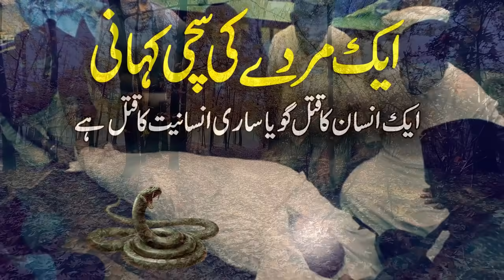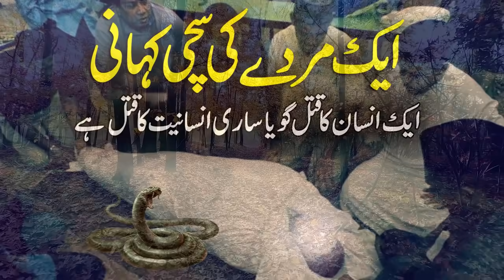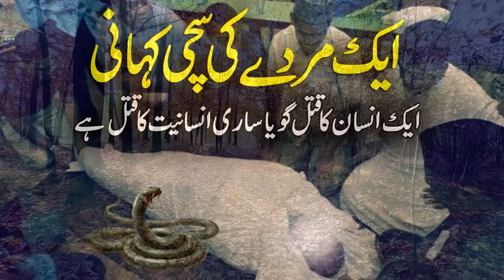1 Gunah jis ki Saza duniya mein milegi | Sakht azab wala gunah | Pyaara Islam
1 Gunah jis ki Saza duniya mein milegi wo gunah duniya ka sub se bara gunah hai. Aksar log is bat ko nahi jante. Sakht azab wala gunah ki ya video akhair tak zaroor dekhay.